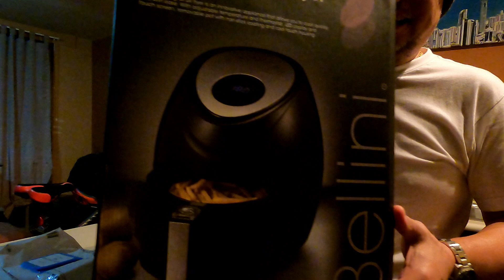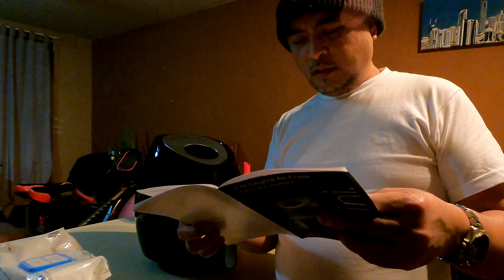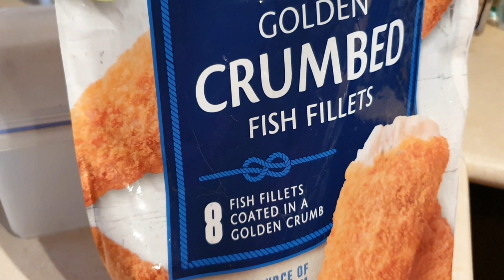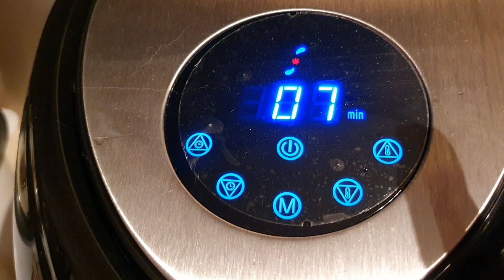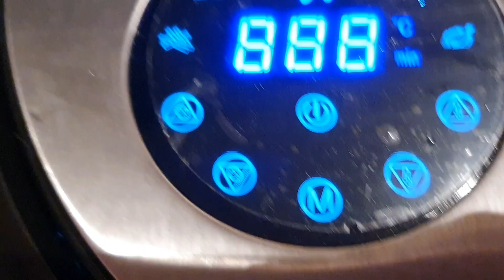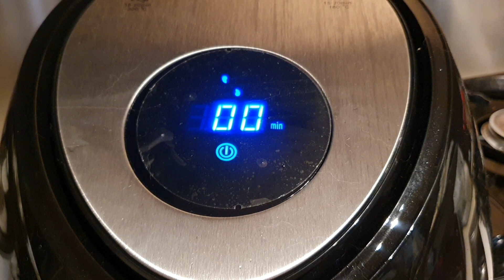ANO ANG AIR airfryer belliniairfryer bellini airfried fryers airfryers@PapadensVlogoz